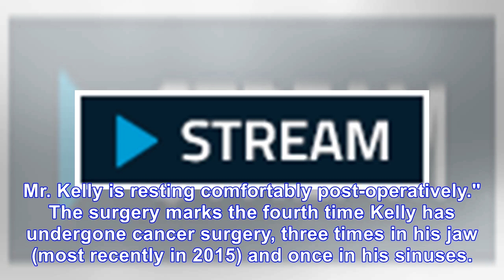Hall of Fame QB Jim Kelly's oral cancer surgery completed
March 29, 2018 10:29am EDT March 29, 2018 10:29am EDT American Football, NFL, Buffalo Bills, English The surgery marks the fourth time Kelly has been treated for cancer, three times in his jaw (most r...